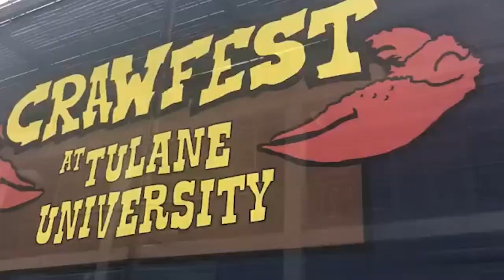A Virtual Tour of Tulane University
When I was researching colleges, there was literally nothing that summarized what Tulane University is.  I knew that it was a private university in New Orleans, but pretty much nothing else.  I hope this 3-minute video provides a quick insight on Tulane University.

Hey! ~ My name is Alex and I'm a sophomore at Tulane University. I vlog for fun sometimes, even when my days aren't that interesting (lol enjoy).

If you're reading this, comment "Tulane is (fill in the blank)"

Additional footage provided by Tulane Admission and Expedia

Filmed on my Canon SX740 HS, DJI Mavic Mini, and Pixel 2